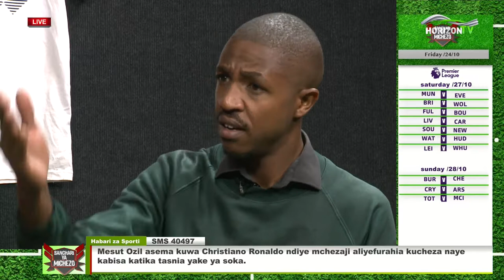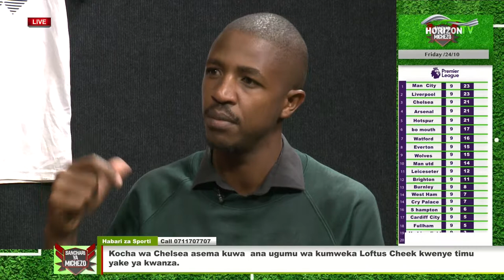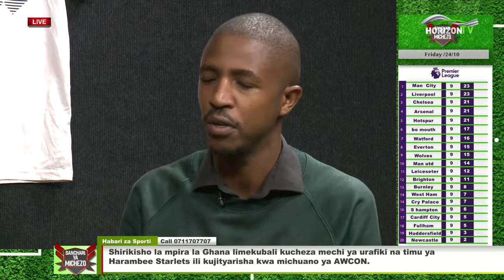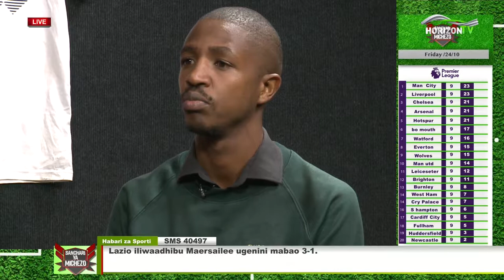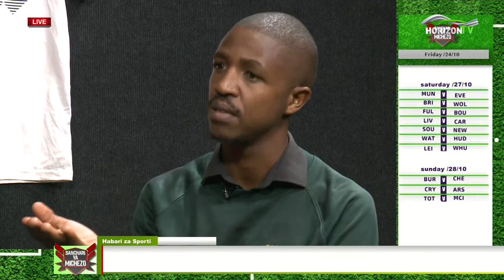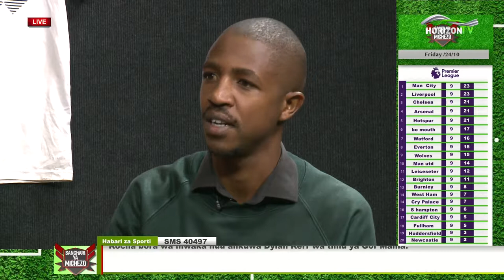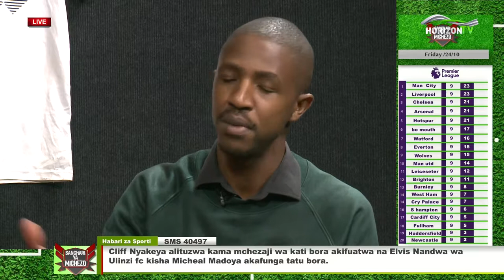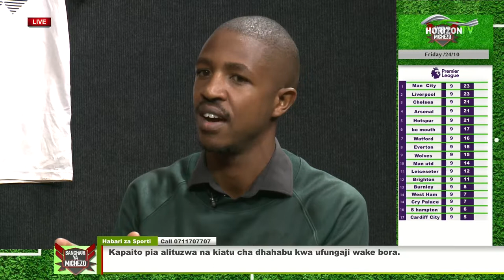Sanchari Ya Michezo Friday Edition 26th October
Moha Obura with Charles Oti Sisia, Abdul Halim, and Kevin Kuria.